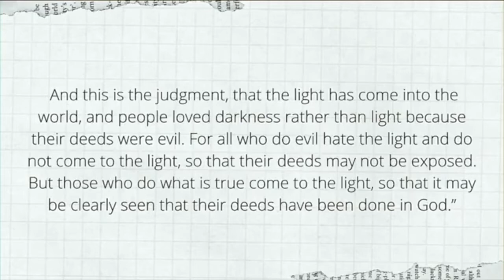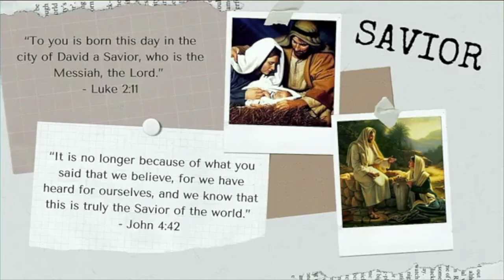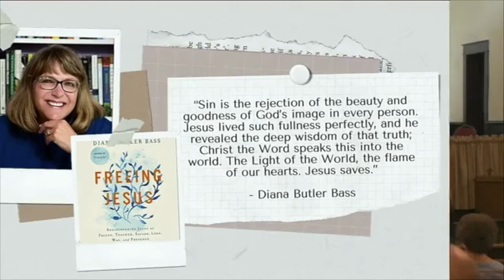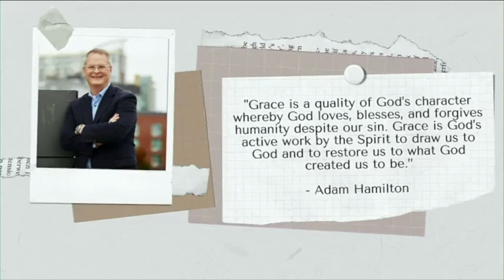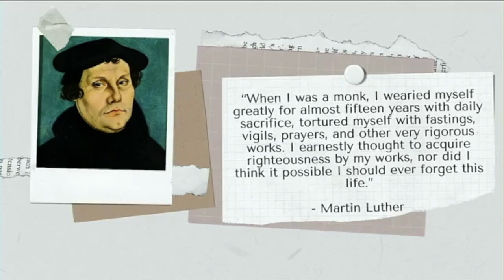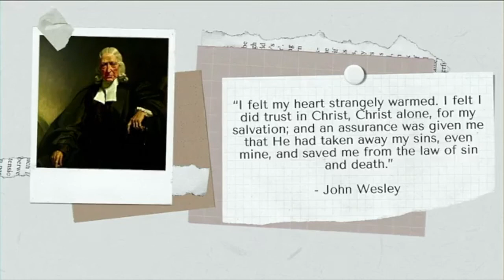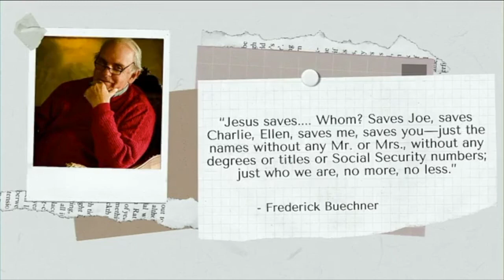Discovering Jesus As Savior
Wesley Memorial UMC